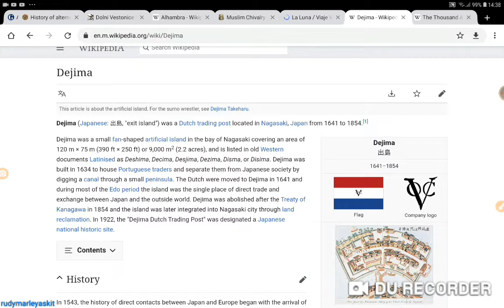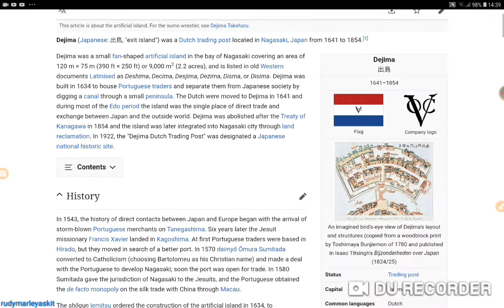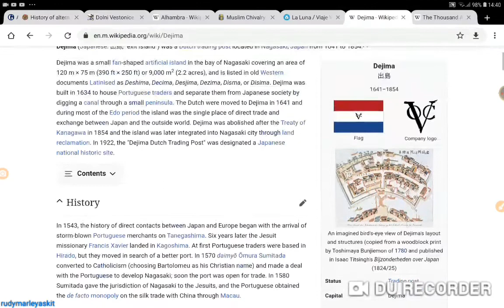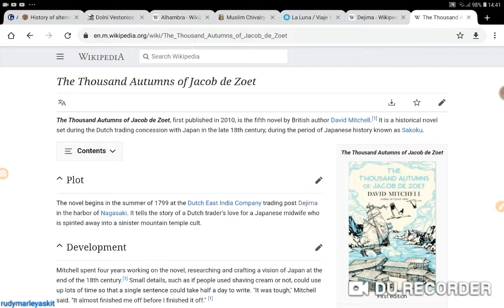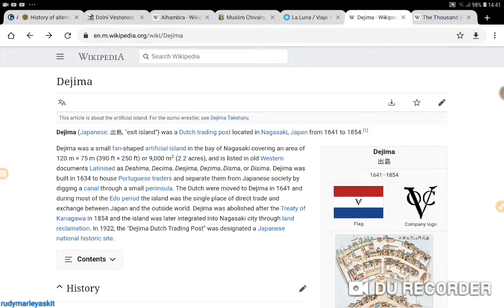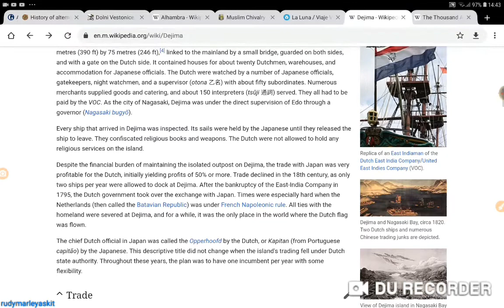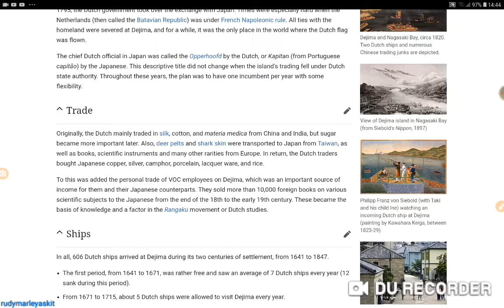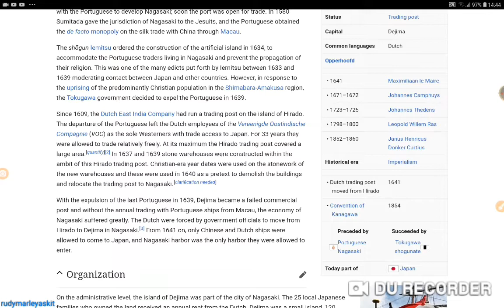Dejima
Breif history and description of Dejima Island. 2;22 is a breif interlude of the author of the novel mentioned in the vlog, he spent 4 years researching this novel so I believe his account of how the island was formed over the wikidpedo version of events...